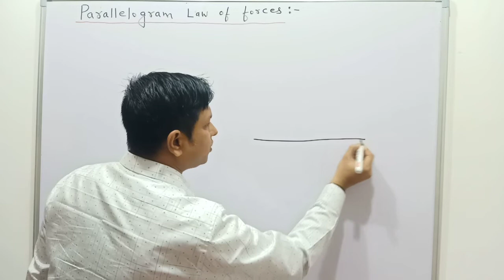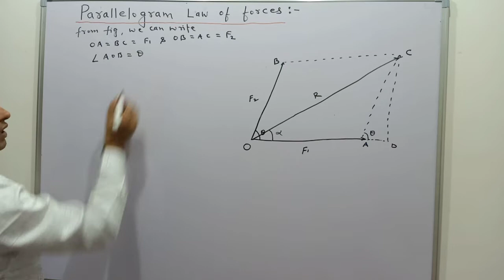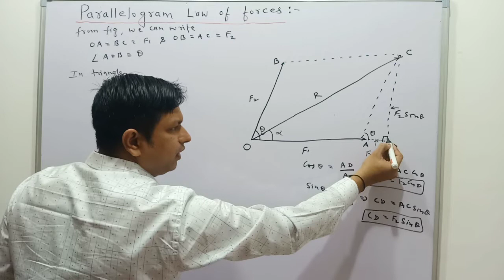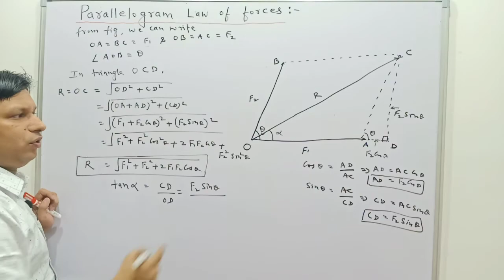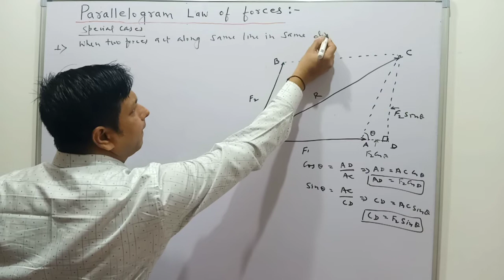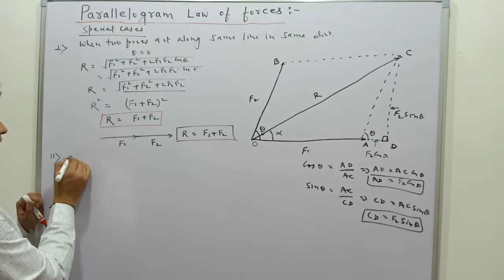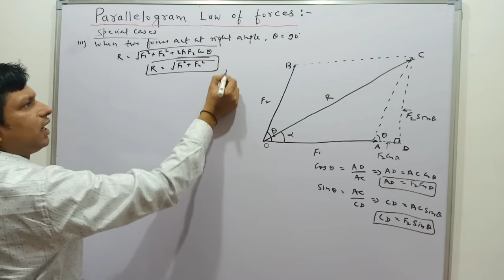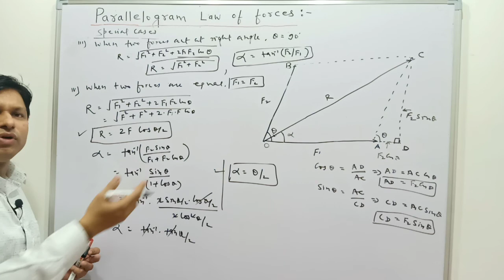Parallelogram law of forces